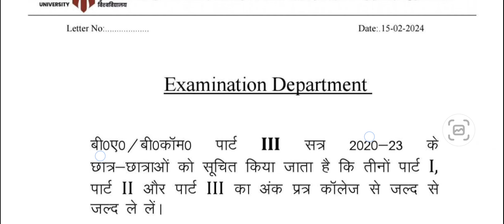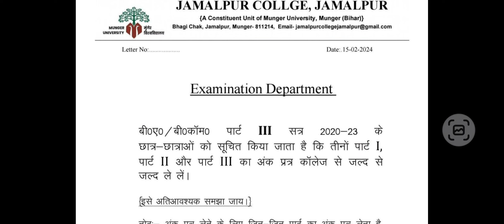Munger University Part 1 , Part 2 & Part 3 का Marksheet मिलना शुरु जानें ?